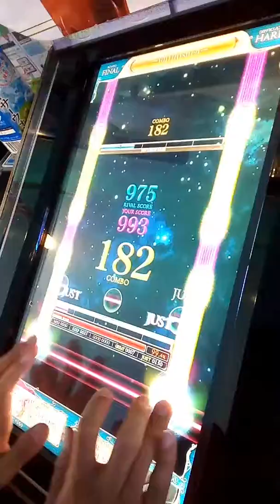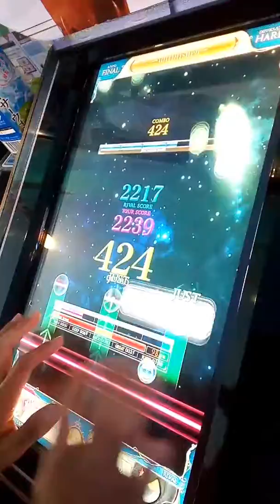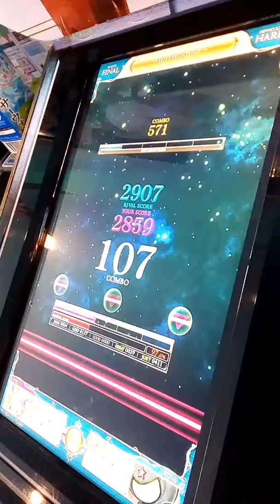[リフレク削除曲] 悠久のリフレシア →unfinished→ (WHITE HARD)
HARD譜面のクリアからその後WHITE HARD譜面をプレーしました、少し癖のある譜面でしたが悔いなくクリアしました(ありがとうKOTOKOさんそしてありがとうリフレクスタッフ)
PLAYER:S-I
PLAYOPTION:HARD GAUGE